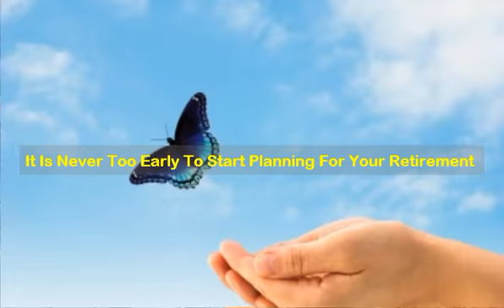laptop lifestyle book Manchester England-UK | Work From Anywhere | Location Independent Living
Maya Mendoza Mentoring Digital Nomad

laptop lifestyle book Manchester England-UK | Work From Anywhere | Digital Nomads Manchester England-UK

Savvy "n" Smart is a Location Independent lifestyle magazine offering savvy solutions and smart strategies that help you work less, earn more and live a fabulous life. Even more than that, we simply love the freedom, flexibility and opportunity that a well thought out laptop-lifestyle brings.

4 Hour Workweek Manchester England-UK
4 Hour Work Week Blog Manchester England-UK